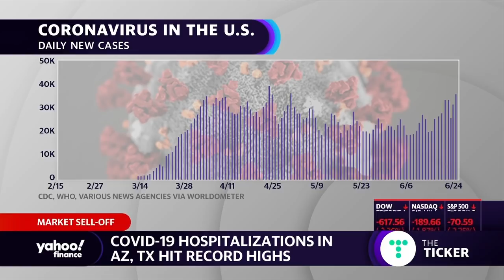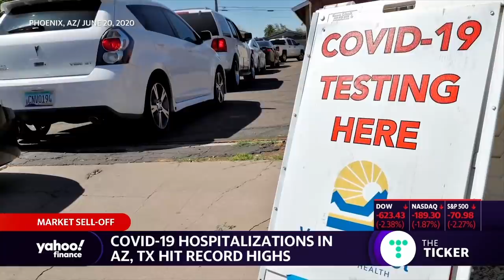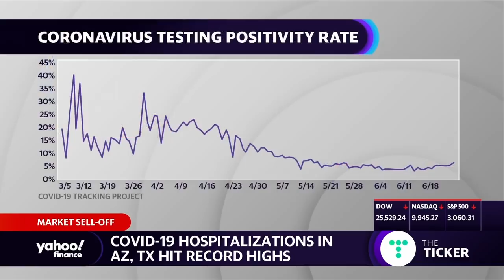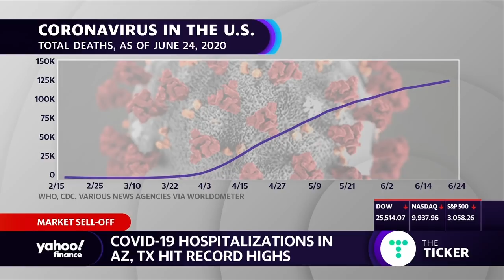Critical patients are backing up in the ER ...things are going to get worse: Arizona ER doctor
Dr. Murtaza Akhter, Assistant Professor in the Department of Emergency Medicine at the University of Arizona College discusses the uptick in COVID-19 cases, the stress being put on hospitals, and what people should be doing to prevent infection.